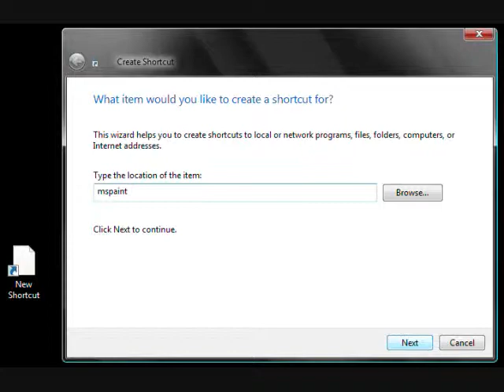test video 2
test video waste of time

watch if you want tho thats why its not private
but just make sure you remember that its a